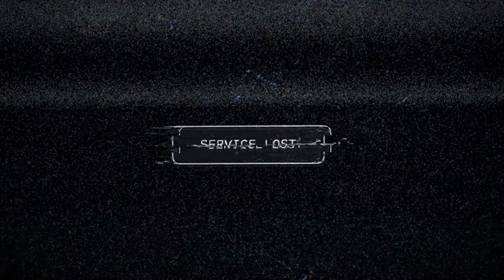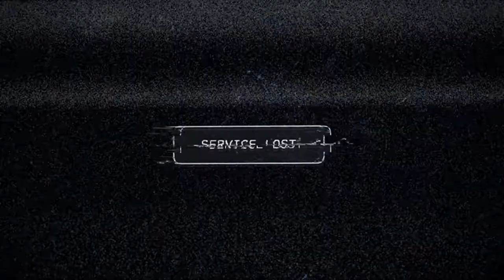Far Cry 5 Part 01 PC Walktrough Gameplay No Commentary